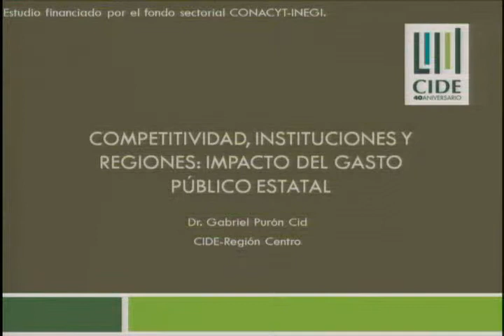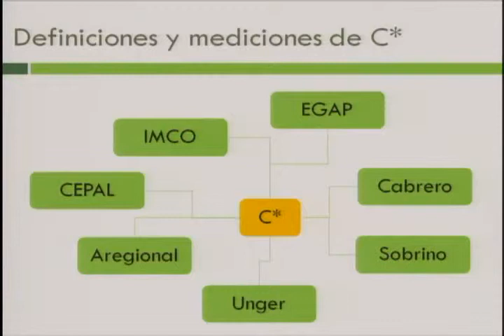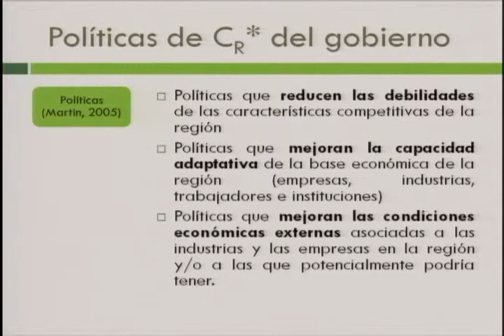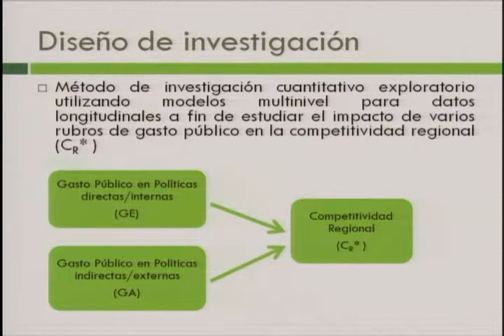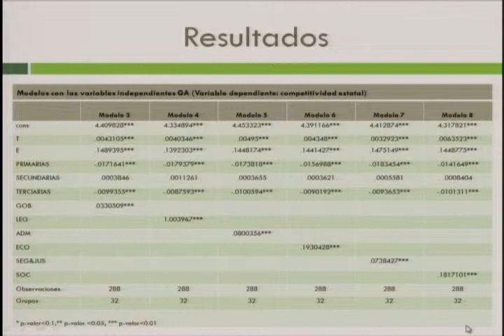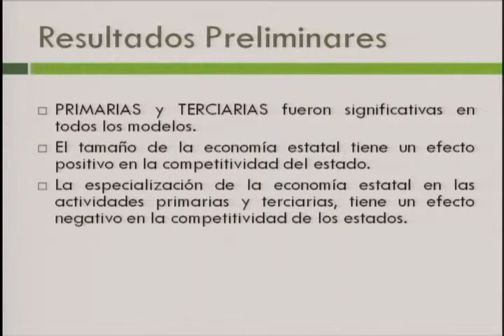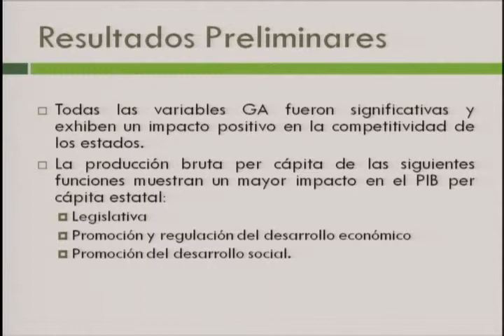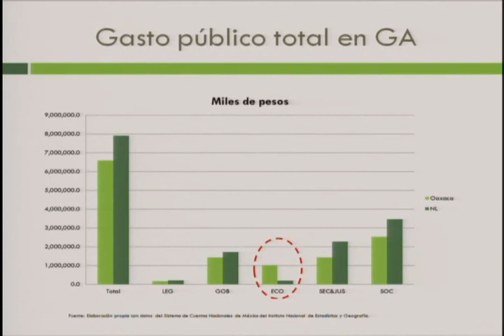Estudio de la competitividad: regiones, economía y sociedad - Puron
Rafael Garduño, Kurt Unger Rubín y Gabriel Purón presentan su estudio sobre la competitividad en regiones, economía y la sociedad - Puron
Rafael Garduño Rivera, Kurt Unger Rubín, Gabriel Purón, CIDE